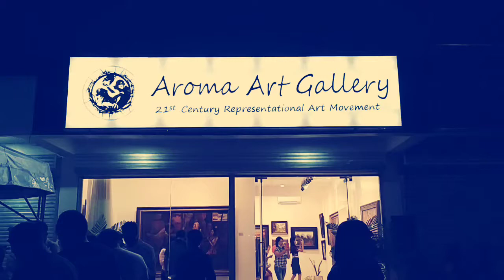OPENING OF AROMA ART GALLERY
ORLEY YPON'S Aroma Art Gallery: Glimpse of the opening. Finally, officially unveiling the hidden treasures of Toledo. Showcasing the 21st Century Realism Art Movement.

Located at Maxi J Building, Dumlog, Toledo City.